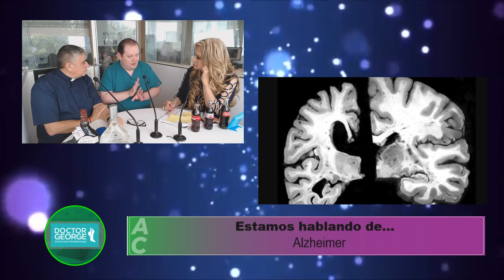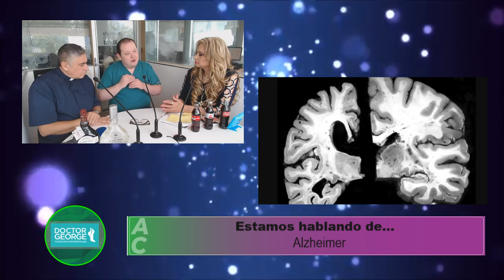Salud – Alzheimer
Cómo se presenta el alzheimer en los adultos, nos explica el Dr. Edgar Acosta, Neurocirujano nos explica en la sección de salud.